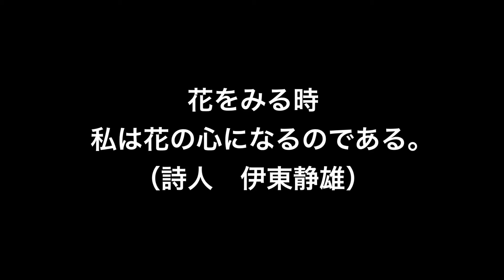【名言】花の心（詩人 伊東静雄）